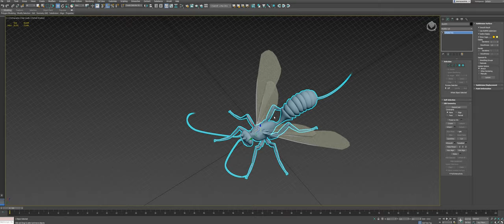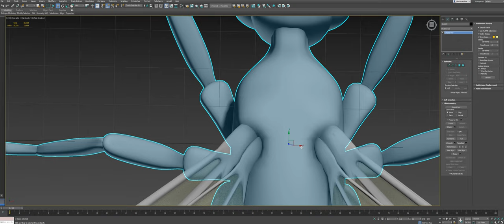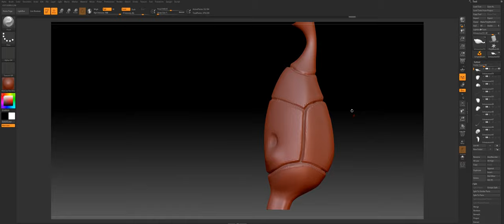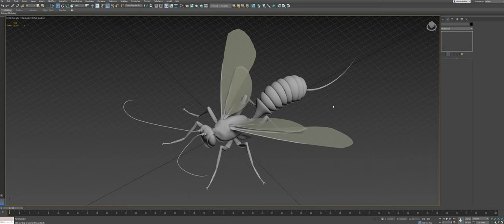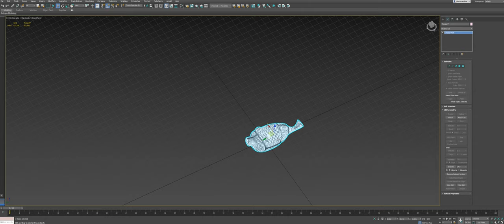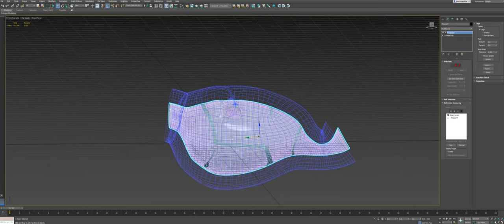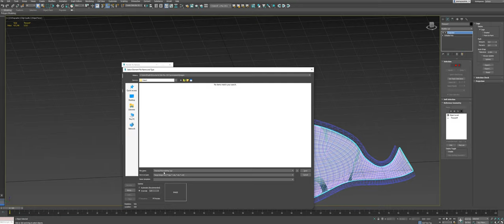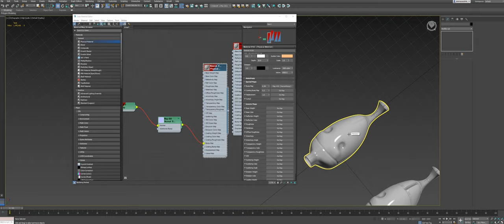Baking Normals de Zbrush dans 3DS Max